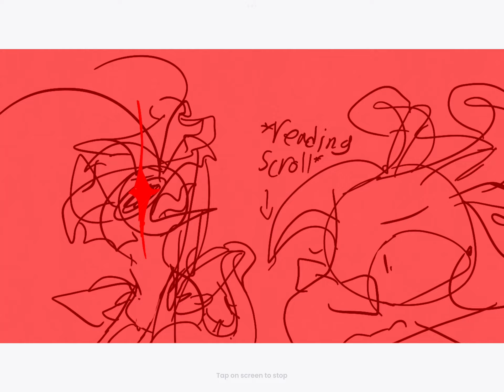Ivy is not like other dragons-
Inspired my: @AriTheWeirdo777